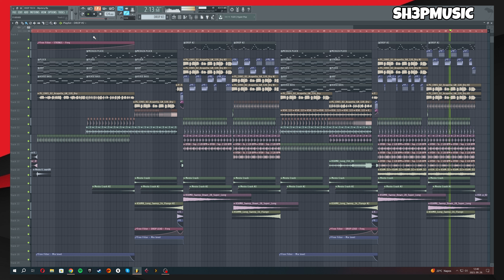PROFESSIONAL DEEP TECH FLP - Mystery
►All Stem files (.wav)
►All MIDI sequences
►Mastered and Unmastered versions
►Project file of FL Studio

►By purchasing this track, you will be the owner of the track and you can release it as your own!